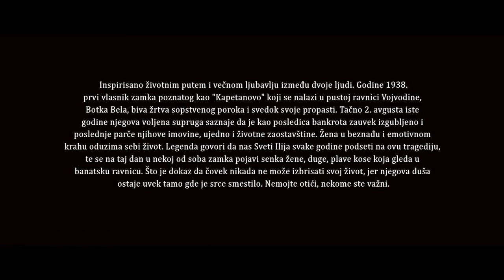Sisarke: Kome Si Vazna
The official music video of "Kome Si Vazna" by Sisarke aka The Pine Cones. An Acusa Films production, produced, directed and edited by Vincenzo Siracusa and color graded by Anthony Bristol, filmed in Serbia (Ex-Yugoslavia), Eastern Europe in 2013.

The film is based on a historical true story about a wealthy family, who lose all their money, their home and in the end their love, to a gambling addiction. Once the wife acknowledges that her husband has a heavy drinking and gambling addiction, and witnesses him slowly losing control to the point of no return, and no longer shows her love, she takes her own life. The day the husband returns from losing their home, he witness his wife jumping from the balcony, but is too late to save her.

Sisarke were formed in 2005 in Zrenjanin with the idea to create and perform music that will be solely a product of the interaction and musicality of the members themselves, in other words, from day one, the band was oriented towards the creation of original music and a unique musical style that resulted from a combination of slightly opposing the individual musical tastes of the members. The band's first line-up consisted of: Milan Radojevic Beca (vocals), Vladimir Korac (guitar), Ivan Benovic (guitar), Filip Luburic (bass guitar), Istok Radovanov (guitar / keyboard / DJ) and Zoran Radovanov (drums). In this setting, the band played under its original name "Pine Cones" when all the lyrics were written in English.

During the four-year period of active playing and performing mainly at festival occasions and concert performances, the band has done dozens of songs, some of which were given the opportunity to be recorded in the studio and to be found on the band's permanent repertoire. About halfway through this time period from 2005 to 2009, the lyrics began to be produced in Serbian. It should also be said that during the same period the band participated in several of the most important rock music festivals in the country, one of them being the Zajecar Guitar.

Significant changes in the composition and work of the band occurred in 2009, when the band left Vladimir Korac and Milan Radojevic. Soon the rest of the band found a solution and the role of the singer included Alexander Pavlovic Paksa, with whom the band would play for the next two years under the name "Shisharke". From 2009 to 2011, the five worked together to compile 11 songs that will make up the band's first album. During the same period, the band accompanied Kiki Lesendric and Pilot on a domestic tour, at major concerts in Uzice, Sabac, Subotica, Vrsac, Irig and Stari Bečej. During this period, three screened singles were recorded and released, which was actually the announcement of an album that would soon be completed. Another change in the composition of the band occurred in early 2011, with the departure of Alexander Pavlovic from the band again left a vacant place as a singer, and soon there was Alexander Rakita. In 2011, for the most part, the much-anticipated debut album was made, which was finalized in early 2012 and released with the first single, ie. the video for the track "Little Things". There were videos for two more tracks from the same album, namely "Only Your Own" and "Best Thing".

After the period of the most intensive work of the band, in mid-2013, the last change in the composition of the band followed, when the band left Filip Luburic and Istok Radovanov assumed that position, and so far they play as a four-member band in this band. In the period that followed, the band released three videos for three singles that were actually the product of current inspiration and were intended as a certain musical excursion in several directions and were in some ways a turning point in the work thus far. There are also tracks and spots for the same: "Butt Ass", "Who You Are Important" and "Tiger". All this was a transitional phase in some ways and a period of adaptation to the new working conditions of the band as one now completely different whole with four members, in order to begin in November 2014 a long-planned material that would represent the band's return to its style and fusion. now four musical identities worn by current members. The material consists of eight tracks to be found on the band's second album, the album entitled "Black Dog", which was released at the end of 2015 under the auspices of Lampshade Media. TBA.

Directed, Produced and Edited by Vincenzo Siracusa (Acusa Films)